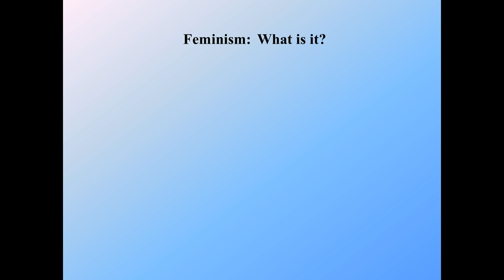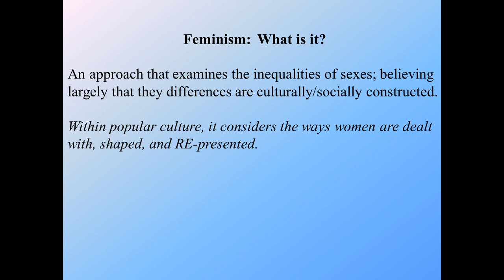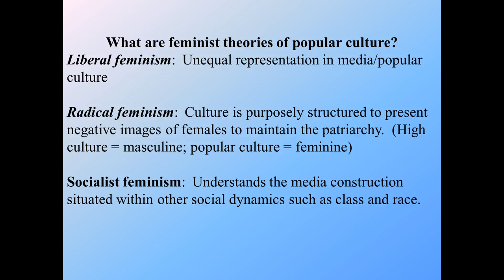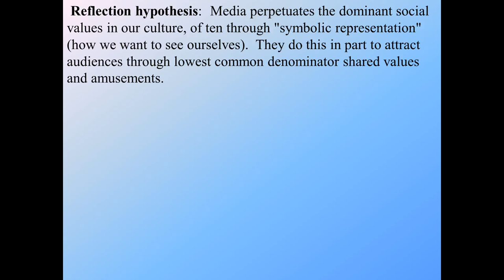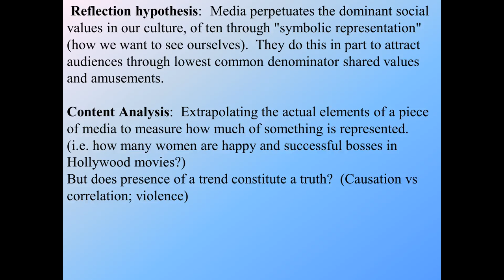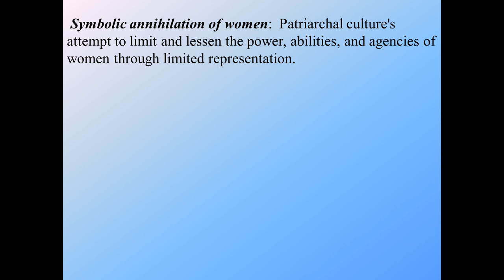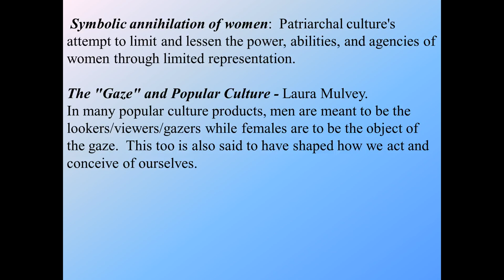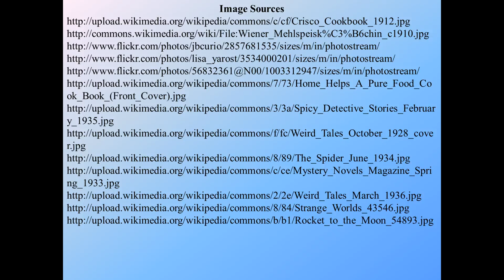Module 13 - Feminism and Popular Culture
This is a video exploring some of  the feminism and popular culture for "Popular Culture in the U.S.", an online course at North Shore Community College.